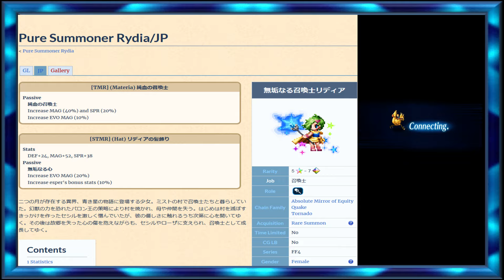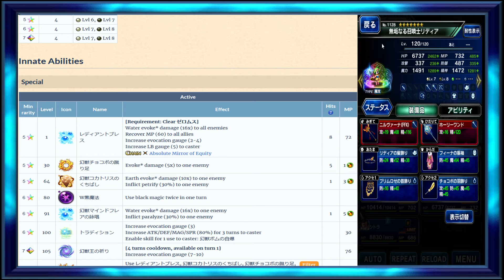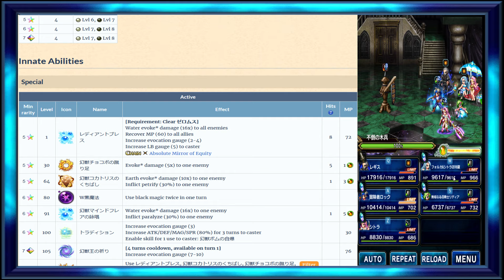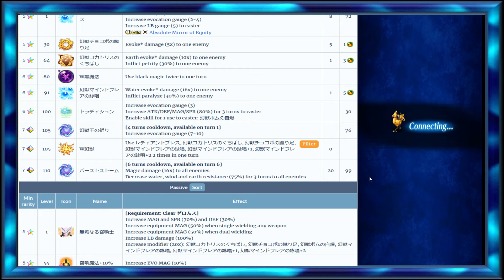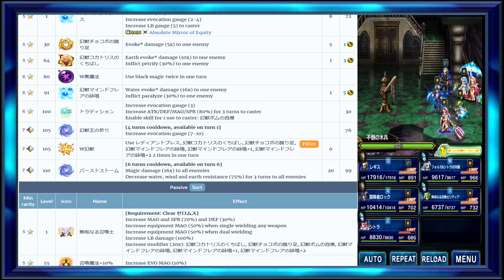Revival Review: ...Pure Summoner Rydia!? Final Fantasy Brave Exvius Japan | FFBE JP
In the second installment of the Revival Reviews, we take a look at a little summoner with lots of power. :)

I post daily when I'm going live on twitter, or if I have a new video released. I also sometimes give my thoughts about FFBE.

Follow me on twitch to keep up to date with when I'm going live, we hang and chill out often, do trials, talk about the game, and I answer all your FFBE questions.

My discord is an anti-toxic community full of people who are welcoming, and helpful. Many take part in helping others, and friend codes are aplenty. Come stop by if you'd like!